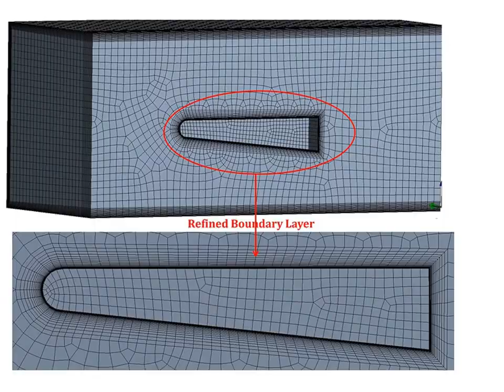TPS Design and Development